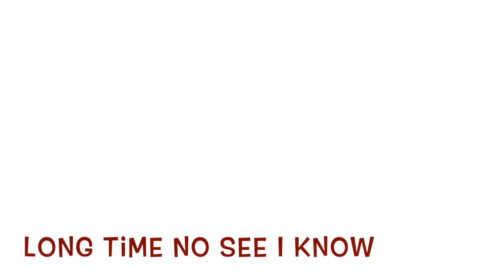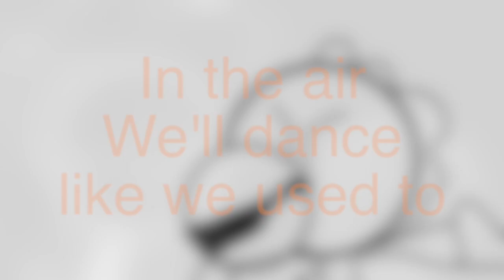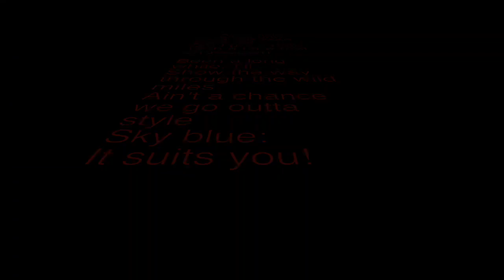MANIA: Rain. Cally And the star Music Vid/ SMASB307'S Movie but I made music